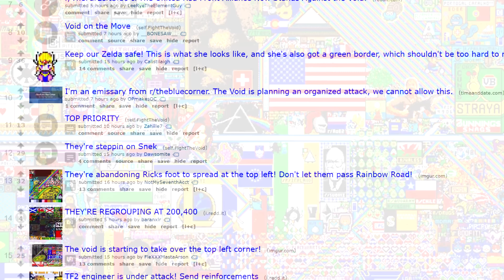PLACE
PLACE, Reddit's thing that coincided with April Fools  for 2017, was an interactive canvas that allowed for any site user to change a single pixel every 5 minutes (10 at one point, then back to 5 again). You won't BELIEVE what happens next!! Doctors hate it.